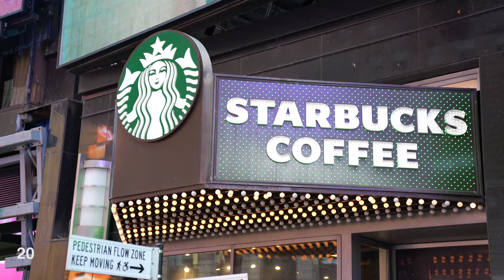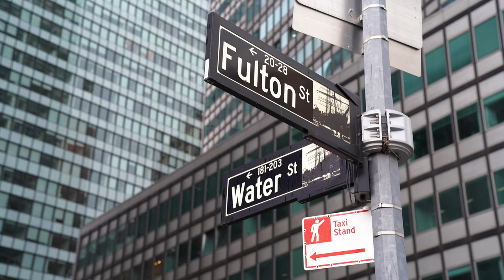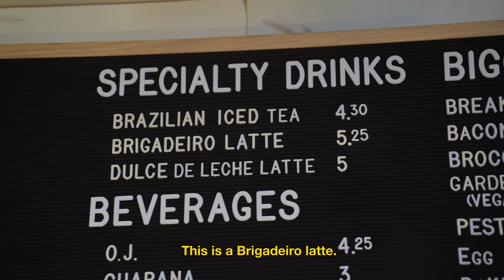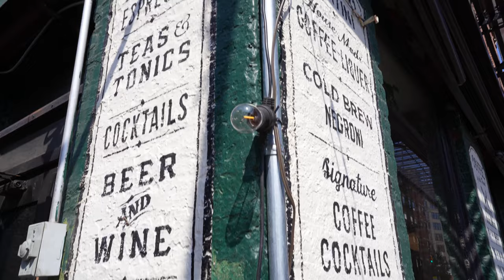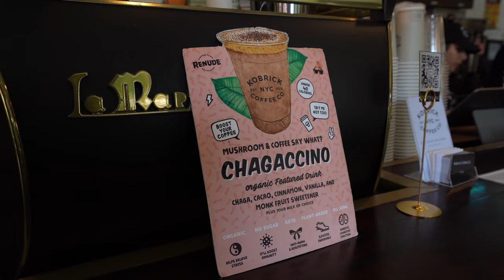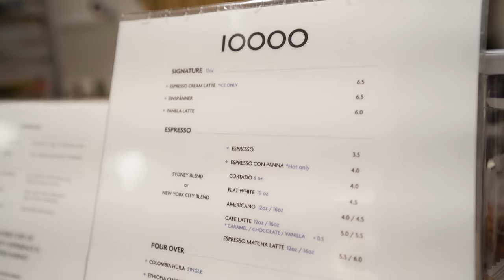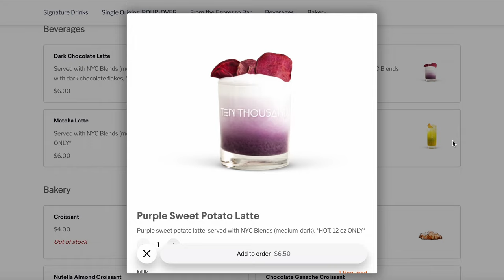The BEST Coffee Shops in New York City ☕🗽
New York City is known for its coffee, and in today's video I'll be showing you 3 of the best coffee shops in NYC in the borough of Manhattan. These spots are super unique and different from each other, all offering a different experience from one another. If you dare to go to NYC and visit a Starbucks after this, I will be very upset.